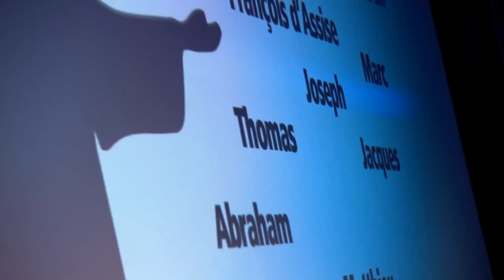Litanie des Saints ( Litaniae Sanctorum - Litany of the Saints - Litanie dei Santi )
O, tous les Saints priez pour nous !

Seigneur prends pitié
Ooo, Ooo, Ooo, Ooo!

Abraham et Moïse
Élie et tous les prophètes

O Seigneur délivre–nous
O Seigneur délivre–nous

 O Seigneur délivre–nous
O Seigneur délivre–nous

Montre-toi favorable
Par ta mort et ta résurrection

De tout mal, de tout péché
O Seigneur délivre–nous
De la mort éternelle
O Seigneur délivre–nous
 Seigneur délivre–nous

De grâce écoute-nous
O De grâce écoute-nous

Pour que   vive de ta vie
Ce que tu appelles au baptême

O Fils du Dieu vivant !

O Christ écoute nous !

O Christ exauce-nous !

O Christ exauce-nous !

Voici les accords de cette litanie: /Fa /Do /Fa /Do / /Rém Sol /Do /Rém Sol /Do /

Auteur : Communauté du Chemin Neuf

La veillée Baptismale animée par le groupe Glorious
02h02min25 à 02h07min37

NB: The Litany of the Saints (Latin: Litaniæ Sanctorum) is a formal prayer of the Real Roman Catholic Church - Eglise Catholique. It is a prayer to the Triune God, which also includes invocations for the intercession of the Blessed Virgin Mary, the Angels and all the martyrs and saints upon whom Christianity was founded, and those recognised as saints through the subsequent history of the church. Following the invocation of the saints, the Litany concludes with a series of supplications to God to hear the prayers of the worshippers. It is most prominently sung during the Easter Vigil, All Saints' Day, and in the liturgy for conferring Holy Orders.
The Litany of the Saints is one of the oldest prayers in continuous use in the Catholic Church. Forms of it were used in the East as early as the third century, and the litany as we know it today was largely in place by the time of Pope St. Gregory the Great (540-604). The exact list of saints has varied over time and geographical area. The form given on video is a long standing traditional form of the Litany.